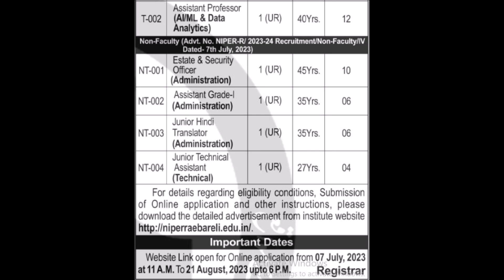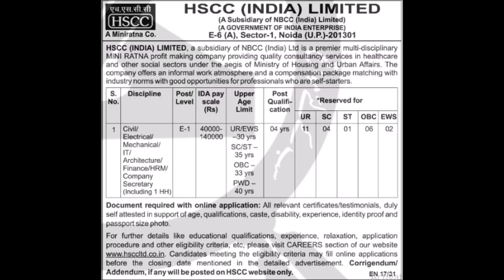Employment News 22-28july2023 Part-5|Govt jobs Updates|Notification & Apply Form Online, Offline PDF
Part-1:-   • Employment news 2...
Part-2:-   • Employment news 2...
Part-3:-   • Employment News 2...

Notification Pdf:-file:///C:/Users/lenovo/Downloads/NOSADVERTISEMENT-English16062023.pdf